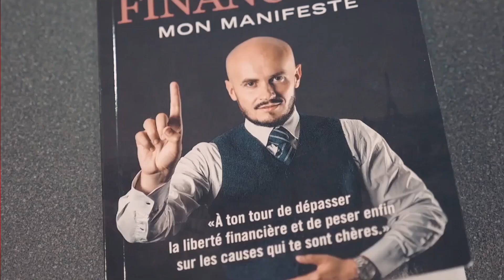La Solution Pour que tu Aies la Vie que tu Rêves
Dans cette vidéo je vais t'expliquer l'importance d'arrêter de rejeter la faute sur les autres et de te concentrer sur ta propre vie et tes objectifs.

Une clé essentielle pour atteindre la liberté financière.

Le séminaire le plus concret pour changer de vie grâce à l'immobilier se passe en Novembre donc réserve ta place en cliquant

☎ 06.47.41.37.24